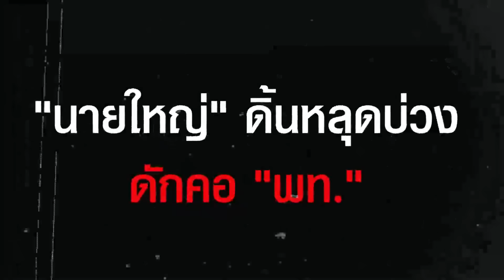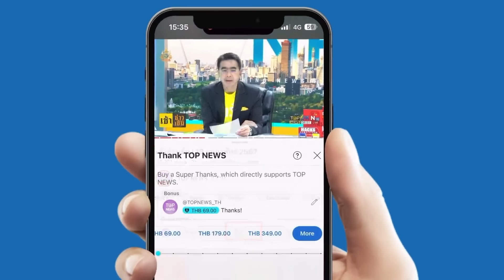"นายใหญ่" ดิ้นหลุดบ่วง ดักคอ "พท." หวนจูบปาก "ก้าวไกล" ตั้งรัฐบาลดันนิรโทษกรรม112 | TOPUPDATE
"นายใหญ่" ดิ้นหลุดบ่วง ดักคอ "พท." หวนจูบปาก "ก้าวไกล"  ตั้งรัฐบาลดันนิรโทษกรรม112